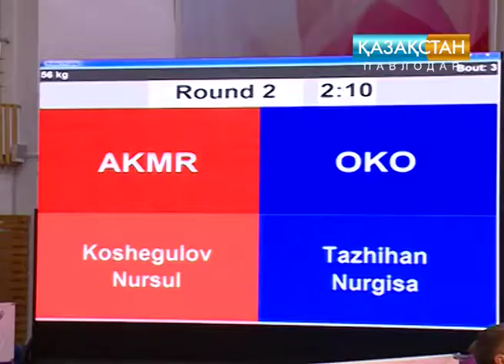Определились первые участники решающих боев за Кубок Казахстанской федерации бокса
Во дворце спорта «Баянтау» на ринг выходили команды из группы Ц.  К сожалению, родные стены не помогли спортсменам Павлодарской области.